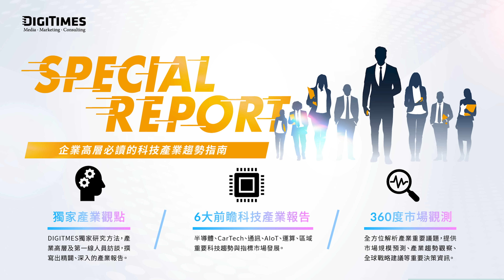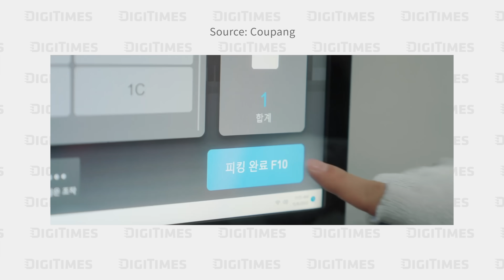台灣電商小心了！Coupang 制霸南韓、遠征台灣的關鍵：物流《圖然說科技》EP.18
【推廣】Special Report 是專為產業高層打造的全方位科技產業趨勢指南，幫助您制定長遠的策略與目標。
採用 DIGITIMES 研究中心獨家研究方法，從供應鏈的角度出發，結合產業高層和第一線人員的訪談，撰寫出涵蓋半導體、CarTech、AIoT 等六大指標產業的深度報告。
【節目】11 月初，Coupang 在台宣布啟動第二座物流中心，不僅 Coupang 創辦人金範錫到場，連經濟部長王美花、AIT 處長孫曉雅也到場站台，讓 Coupang 在台灣一夕之間打開知名度。
究竟 Coupang 是怎麼從南韓走到台灣的？那麼便宜的價格，真的能賺得到錢嗎？

00:00 開場與推廣
02:19 Coupang 致勝關鍵：物流
06:47 Coupang 高自動化物流中心
10:28 Coupang 的海外征途